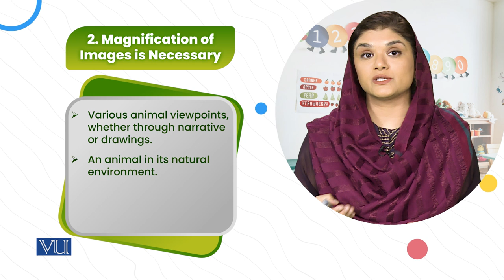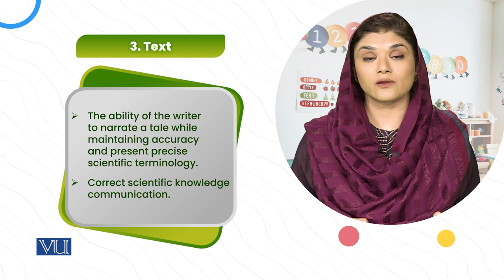Critically Examine Science Story Books | Children's Literature & Educational Games | ECE203_Topic160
Topic160: Extending Children Literature to Introduce Science Concepts,
Critically Examine Science Story Books,
By Dr. Shaista Syeda